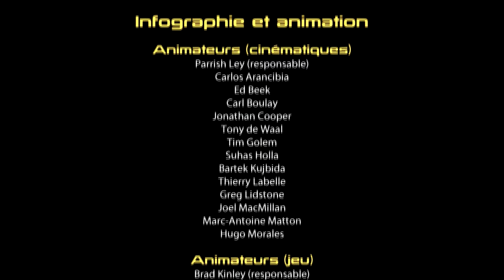Let's Play Mass Effect 2 episode 13 - The End